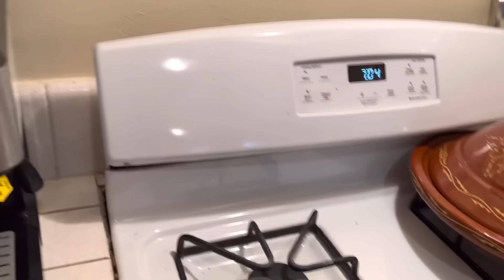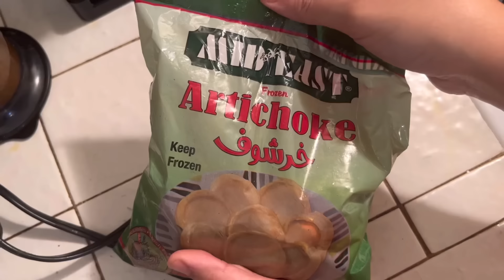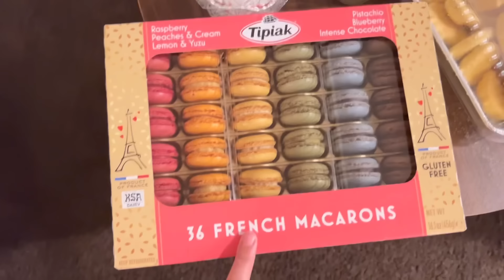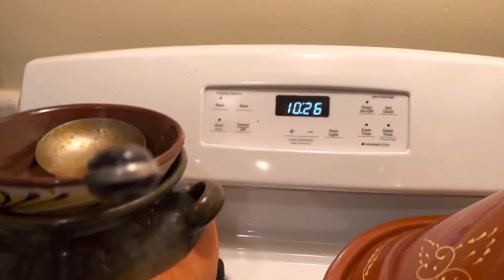رواحوا تشوفوا الموقف المحرج لي طحت فيه مع ضيافي⁉️لساني 👅وصلني 😩قلشت ولاد بلادي🇩🇿بطاولة#جزائرية💯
@oum Walid